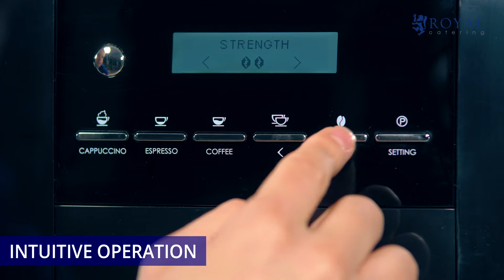Fully Automatic Coffee Machine Royal Catering RC-FACM | Product Presentation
➤ Check the detailed product description and its availability in the expondo store

What could be better first thing in the morning or during your lunch break than a hot cup of coffee? Or perhaps you'd prefer an espresso, a cappuccino or a latte macchiato? The choice is yours! Be your own barista with the high-quality automatic coffee machine RC-FACM from Royal Catering, the coffee machine experts.

The automatic coffee maker with its 1.8 L water tank and a large container for up to 250 g of coffee beans is perfect for use at breakfast buffets in hotels and restaurants or at a snack bar. Whip up hot treats like latte macchiatos or cappuccinos in seconds thanks to the built-in milk frother. Depending on your personal taste, you can measure out between 7 and 14 g of coffee per portion using the built-in grinder. The easy-to-read LCD display shows you all functions, instructions or even error messages at a glance.

The automatic espresso machine brews your favourite coffee fresh for you at the touch of a button using the six programmable memory slots. Cups from 8 to 11.5 cm fit under the height-adjustable coffee spout so that you can also place your latte macchiato glass under it. And you don't need to worry about the often-complicated cleaning of fully automatic coffee machines: This cleverly designed coffee maker not only has an integrated drip tray, but also an automatic cleaning programme that regularly ensures clear conditions.

Choose an automatic coffee machine today and do something good for yourself, your family or your coworkers.